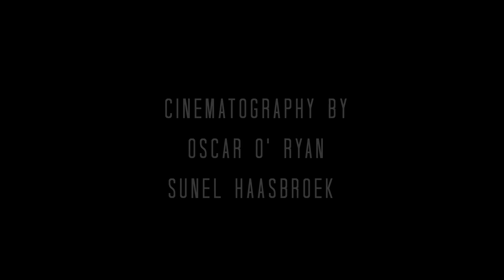The Forgotten - U.Dance on Screen 2017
Producer: Darkroom Contemporary
Direction: Lousie Coetzer and Oscar O’Ryan
Choreography: Louise Coetzer
Organisations: Dance For All, The Sunshine Company, New Africa Theatre
Dancers: Lwando Dutyulwa, Siphosethu Gojo, Tanzley Jooste, Odwa Makanda, Stanford Ngamlan, Vuyolwethu Nompetsheni, Farnel Smart

Moving through life, we find ourselves constantly looking back. Some memories we try to hang on to, and others we choose to forget. The Forgotten explores memory and loss, living in the past, and finding hope for the future. The film is an adaptation of the original stage production. The performers are from Dance For All InSPIRAtions Youth Company, which offers training to youth from disadvantaged social backgrounds.